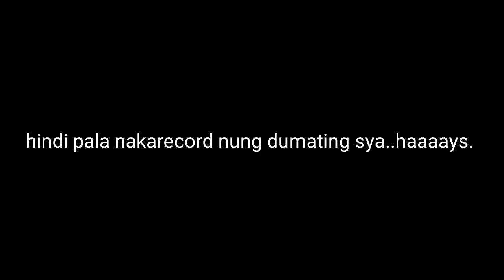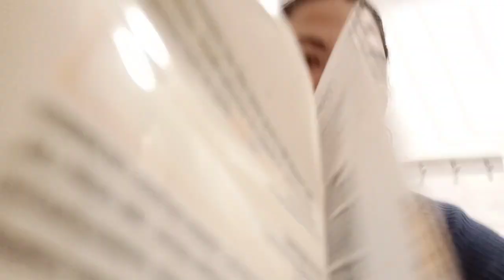I DID MY MAKEUP HORRIBLY TO SEE HOW MY HUSBAND WOULD REACT | FILIPINO-GERMAN FAMILY